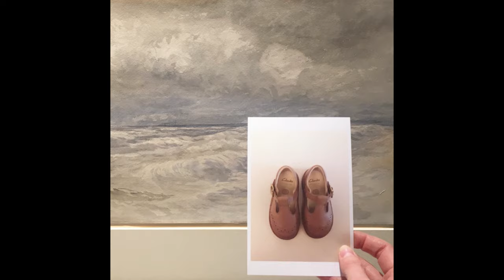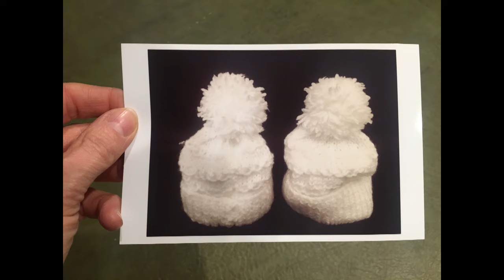TBIH2021 | The Whitworth, Manchester: Still Parents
Early Years Producer at the Whitworth Art Gallery in Manchester Lucy Turner talks to TBIH's Beth Redmond-Jones about the Still Parents project. It won the Family Friendly Museum Award From Home 2020 / Going the Extra Mile.

Still Parents is the Whitworth’s award-winning programme to support families who have experienced the loss of a baby in pregnancy and just after birth. Launched in October 2019, in partnership with Sands (Stillbirth and Neo Natal Death Charity), the project provides workshops for participants to explore and share their experiences of baby loss through art, with the help and guidance from a practicing artist, alongside support from Manchester Sands volunteers. Lucy Turner is the founder of the ‘Still Parents’ programme at the Whitworth, which was created in response to the loss of her baby Jenny in 2016.